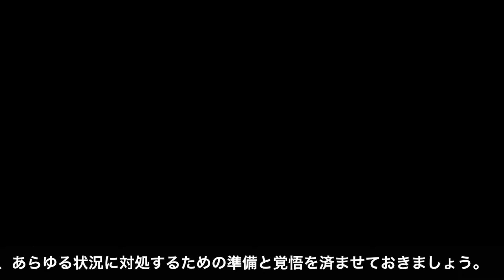#01 Moonlighter 購入しました！ トレイラー & ゲームプレイ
● Moonlighter ムーンライター
公開元: 11 bit studios
開発元: Digital Sun
リリース日: 2018/05/29

● 主な特長  (xbox.com ストアページより)

どんな冒険にも見返りは必要
考古学的な発掘により、とある「ゲート」群が発見された。そして人々は、この古代の通路が異なる世界、異なる次元へと続いていることに気が付く。小さな商業の村「リノカ」は、そんな発掘現場付近に設立された集落であり、勇敢ながらも無謀な冒険家たちに想像を絶する宝物を提供する拠点でもあった。

Moonlighter は、とある店を営むウィルの平凡な日常生活と英雄になりたいと願う彼の冒険心を描く、 RPG とローグライク要素を加えたゲームです。

店を維持しよう
あなたはリノカ村でのビジネスを切り盛りしながら、アイテムを売ったり、その価格を細かく設定したり、貯めたゴールドを管理したり、バイトを雇ったり、店舗をアップグレードしたりできます。でも中には、貴重な売り物を盗もうとするアヤシイ人間が出てくるかもしれません。どうぞご注意あれ！

スタイルをもって戦うべし
多種多様な敵やボスを倒し、やり応えのある奥深い戦闘システムをやり込みましょう。戦闘の深さは武器やタイミング、位置取り、敵、そして環境の相互関係によって変化します。つまりあなた独自の戦闘スタイルが自由に編み出せるのです。

村を復興させよう
この小さな商業の村で他の住民たちと交流しながら、かつての豊かさを取り戻しましょう。そしてのどかなリノカ村で新たなビジネス立ち上げを手伝って、成長していくのを見守りましょう。

作成とエンチャント
作成とエンチャントは自分を強化するのに必須のシステムです。村人たちと交流していけば、新しい防具や武器を作成し、既存の装備のエンチャントをおこなえるようになります。これで柔軟性が大きく上がり、装備の使い方にもさらに幅が生まれます。

戦利品を手に入れろ
ゲート向こうの不思議な世界へ赴き、資材や武器、防具、さらには奇妙なアーティファクトといった、異界の文明から生まれた貴重なアイテムを収集しましょう。ただし全てを手に入れられるわけではありません。特別なインベントリ システムを駆使して、最も有用な戦利品を選び抜きましょう。

ゲートを開け
ゲートは異なる世界への入り口。潜るたびに独特の体験になり、頭を使った決断を迫られます。次にどんなものに遭遇するか分かりません。だからこそ、あらゆる状況に対処するための準備と覚悟を済ませておきましょう。